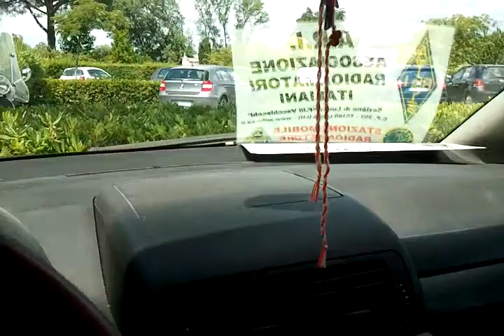VOICE FROM SPACE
JULY 23, 2011 International Space Station voice contact